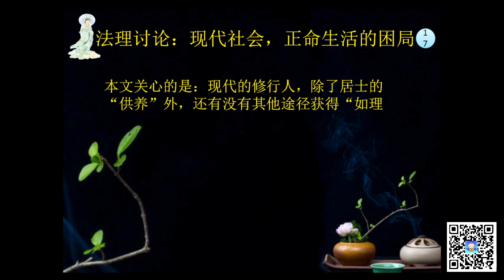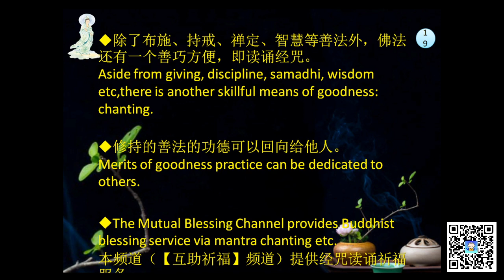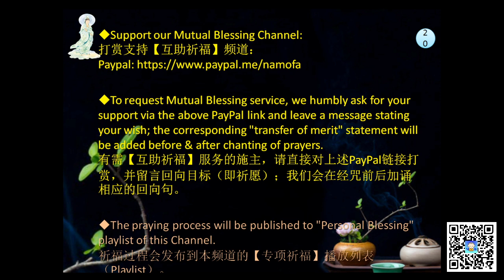法理04.在现代社会找不到【合法】的职业-【正命】的困局-正命自活-Find a job that concur the Buddhist law of Right Livelihood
本视频讨论现代社会中【正命】的困局。从三个方面讨论：
1. 原始佛教对正命的理解：非常严格。
2. 禅林清规。
3. 困局。
Here we discuss the difficulties on finding a decent job that abide by the buddhist law of right livelihood.

We (The Mutual Blessing Channel) provide Buddhist blessing service via mantra chanting etc.
本频道（“互助祈福”）提供经咒读诵祈福服务

Support our Mutual Blessing Channel:
打赏支持【互助祈福】频道：

To request Mutual Blessing service, we humbly ask for your support via the above PayPal link and leave a message stating your wish; the corresponding "transfer of merit" statement will be added before & after chanting of prayers.
有需【互助祈福】服务的施主，请直接对上述PayPal链接打赏，并留言回向目标（即祈愿）；我们会在经咒前后加诵相应的回向句。

The praying process will be recorded and published to "Personal Blessing" playlist of this Channel.